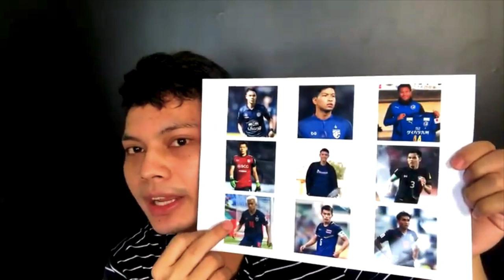คนเวียดนามไม่เชื่อ#ฟุตบอลทีมชาติเวียดนามจะชนะไทยจริงเหรอ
สวัสดีครับเพื่อนๆคนไทย Xin chào các bạn Thái Lan คอมเมนต์เบ่าๆนะครับทุกคน ถ้ามีอันไหนที่ยังผลิดพลาด ก็ต้องขอโทษด้วยนะครับ Thank you for watching my video. It is my greatest pleasure to see you here